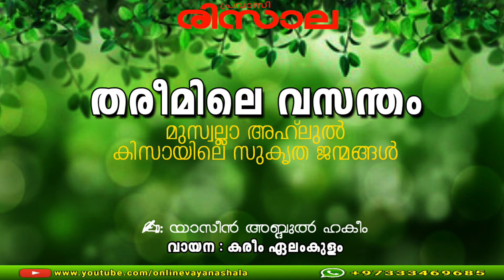തരീമിലെ വസന്തം | ✍:.യാസീൻ അബ്ദുൽ ഹകീം | Book Reader : Kareem Elamkulam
ONLINE VAYANA SHALA

ALI VALAVANNUR